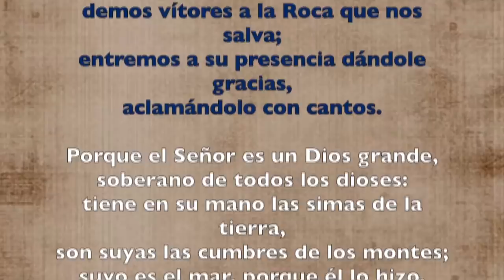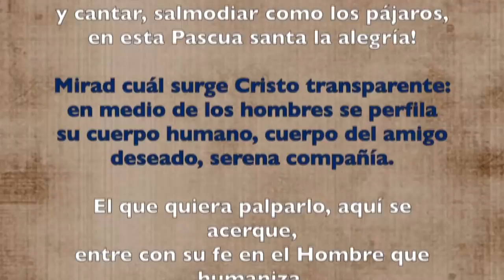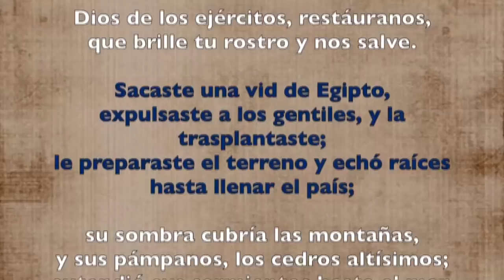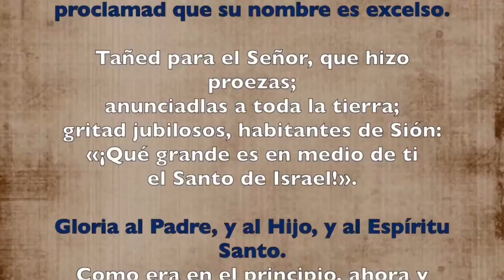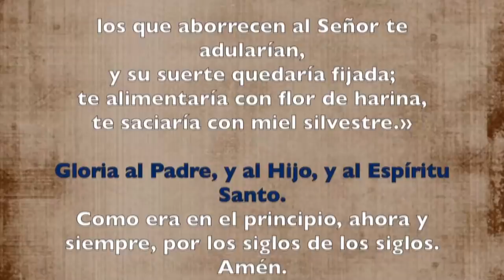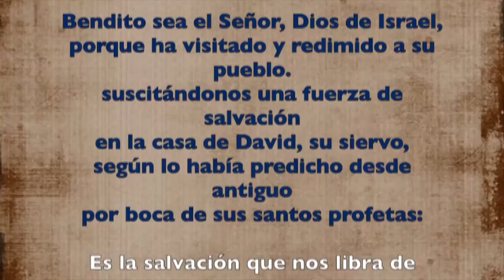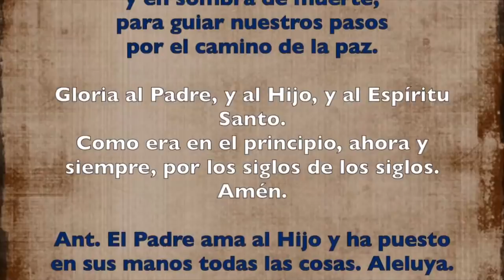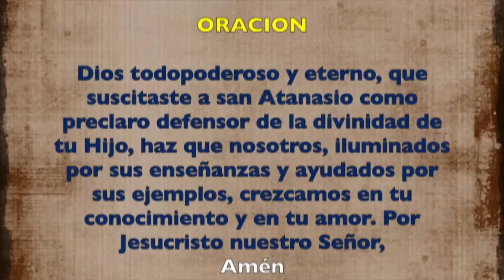Oración de la mañana (Laudes) JUEVES II SEMANA DE PASCUA 02 DE MAYO 2019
SAN ATANASIO, obispo y doctor de la Iglesia. (MEMORIA)